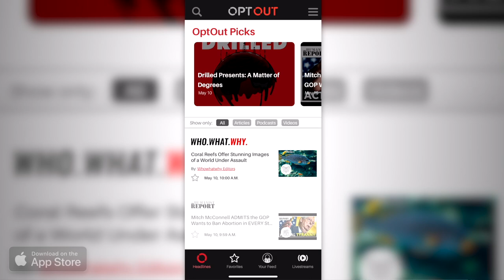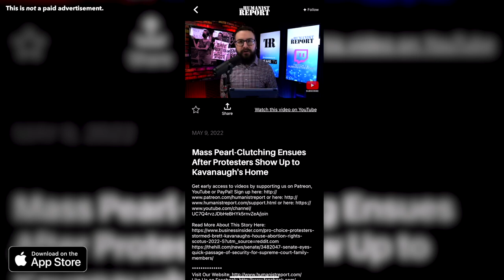Rudy Giuliani Cries "Assault" After Grocery Store Worker Patted Him on the Back